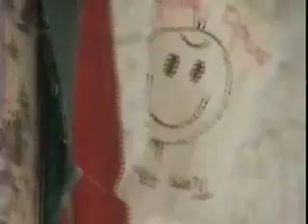Jacob's Pillow Live-Sound of Rum Music Festival 2007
Neolithic live at Rum May 2007.
Great bands, great place!!